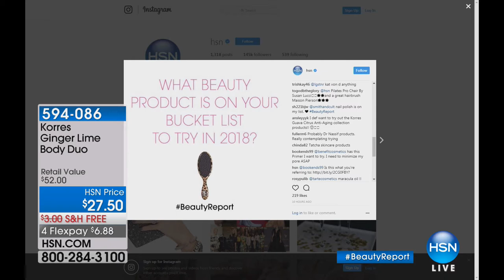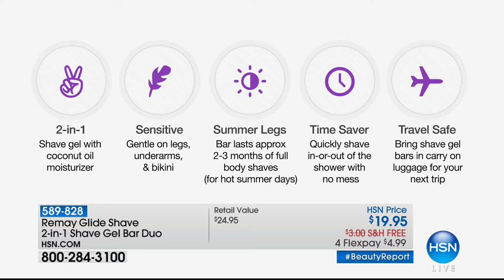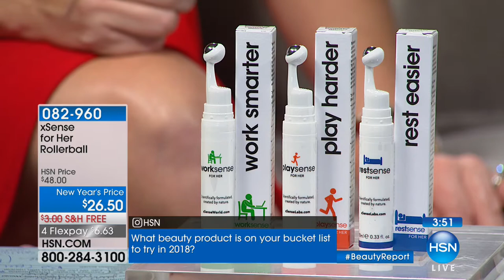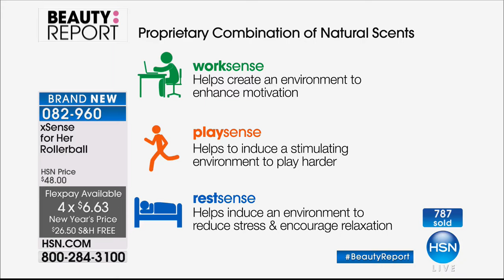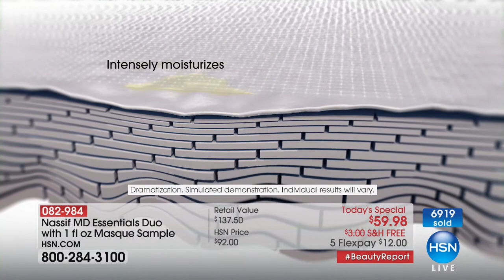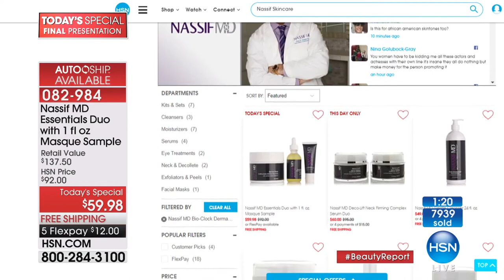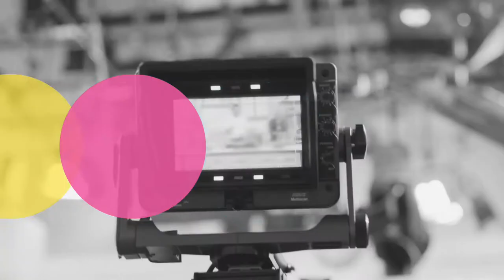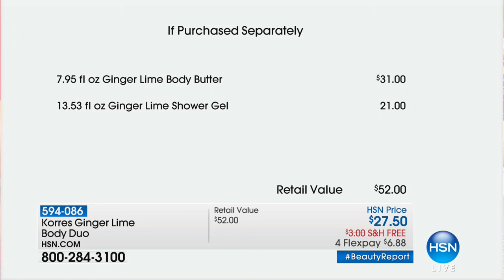HSN | Beauty Report with Amy Morrison 01.04.2018 - 07 PM